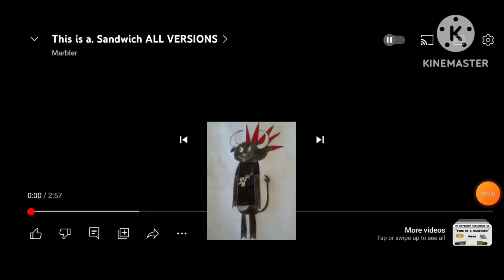this is a townie